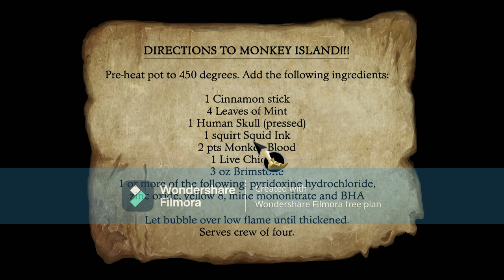secret of monkey island part 5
We're off you know to a distant land and the only ones allowed to come are those who feel they can